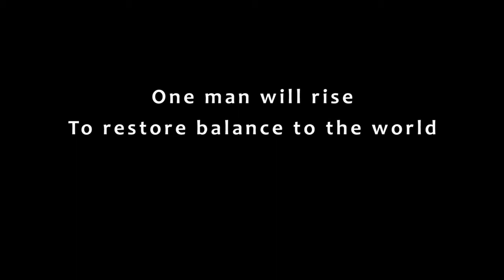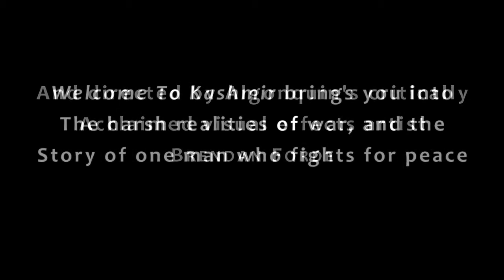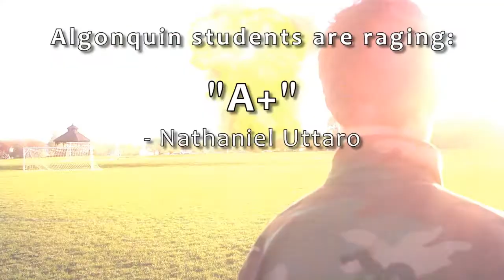Welcome To Kashmir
A project for my World History class, we made a trailer for the fictional movie "Welcome To Kashmir", depicting one of the issues in modern India. This project had an exceptionally quick turnaround time, with shooting and editing (including all those VFX) in three days, and I thought it came out great with such little time (some effects could have been cleaned up a bit, but I don't have that kind of time on a school project). Music is "Mind Heist", from the Inception trailer.

And to answer the question that I know you're all asking: Yes, we did get an A+